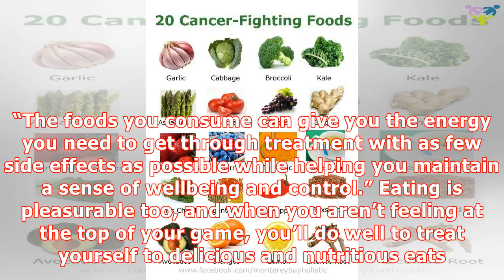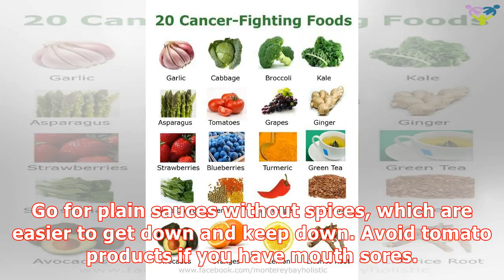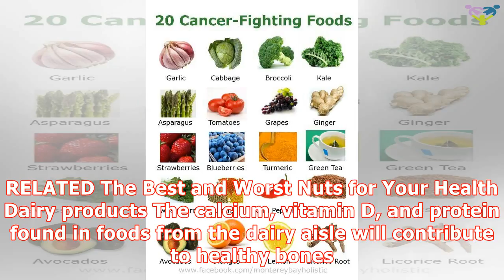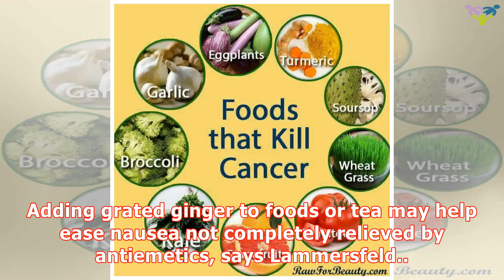The best foods for cancer patients | HEALTH CARE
Meal planning is probably the last thing on your mind when you’re facing a serious illness such as breast cancer. Yet eating healthy is actually an im...
Thank for ing!